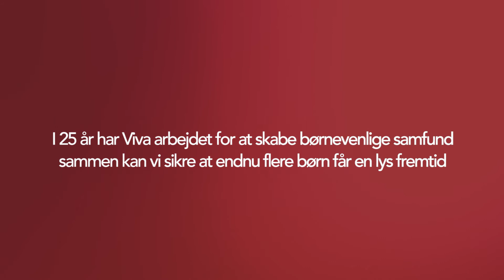Viva 25 års jubilæum: Epoke II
Arne fortæller anden del om Vivas historie.